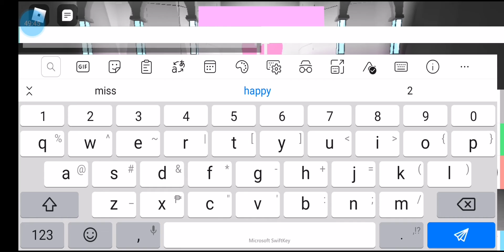we got a winner because i'm the winner and the last